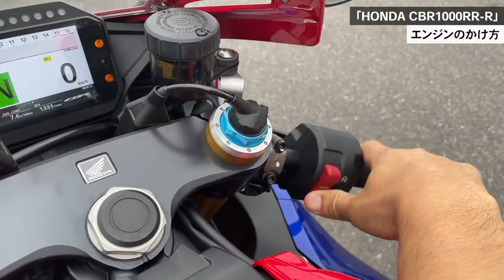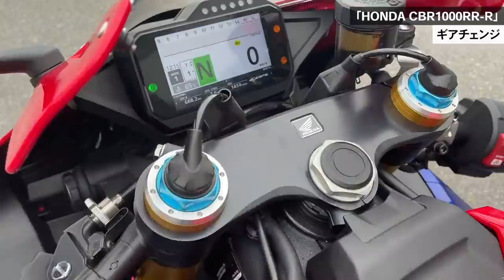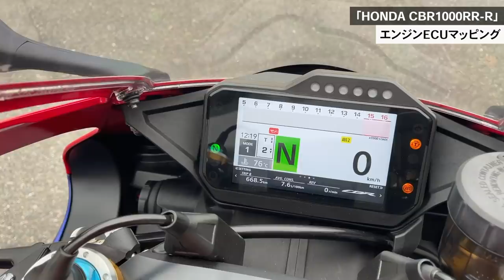車椅子のレーサー青木拓磨用ハンドバイク解説、実際に鈴鹿サーキットを走ってみた【HONDA CBR1000RR-R】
青木拓磨　TAKUMA AOKI　1974年2月24日生まれ　47歳

1995年　世界選手権第3戦 JAPAN　GP５００ccクラス 3位
1996年　全日本選手権スーパーバイク２年連続チャンピオン
1997年　世界最高峰　ロードレース世界選手権５００ccクラス
1998年　栃木のテストコースにて、テスト中に転倒し脊髄損傷を負う
1999年～2001年　ＨＲＣ助監督に就任　 鈴鹿8時間耐久3年連続優勝
2007年　FIAアジアクロスカントリーラリー　T2-G２位（総合7位）
2009年　ダカールラリー参戦
2011年　FIAアジアクロスカントリーラリー　総合3位　T１-Dクラス3位
2012年　スーパー耐久ST-2クラス ランキング３位獲得
2013年　FIA GT ASIA　FUJIラウンド参戦　GTMクラス ５位
2014年　FIA GTASIA GTMクラス ランキング 2位 （優勝３回）
2015年  FIA GTAsia  “GTMclass” Ranking 5th(LAMBORGHINI GALLARDO GT3)
2016年  FIA Asian LeMans series GTcup class  Champion (PORSCHE CUPGT3)
2017年  FIA AXCR  　総合6位　T1クラス5位
2018年 FIA VdeV endurance championship 　LMP3クラス3位3回
2019年 FIA UltimateCUP endurance LMP3クラス　３位２回
2021年8月　FIA　世界一の車のレース　ルマン24時間へ参戦

有限会社アスリートバンク 担当 中野